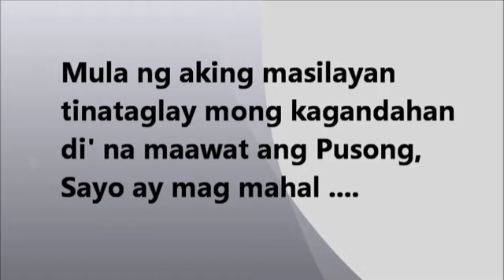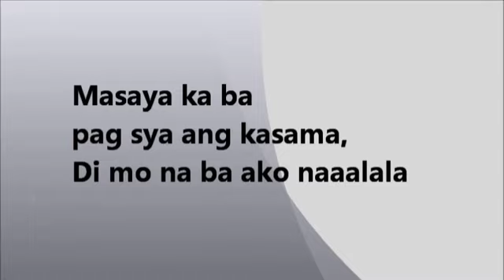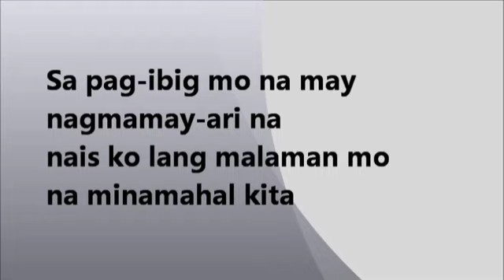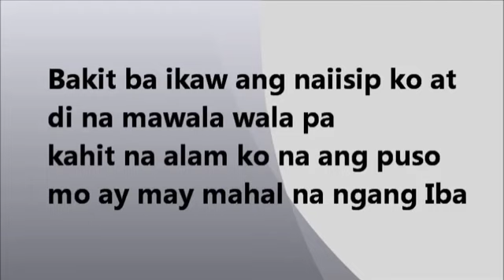BAKIT BA IKAW - Michael Pangilinan (lyrics)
Comments your favorite songs or artist for your request thanks. . .